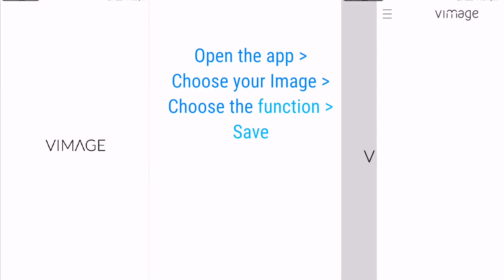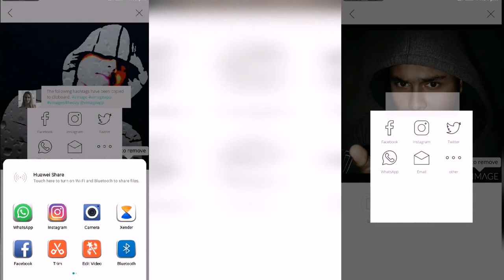How to Make Fun with your Pics #2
Lot's of moving effects on your Photo... try करके देखो